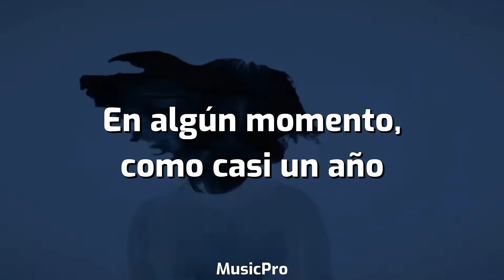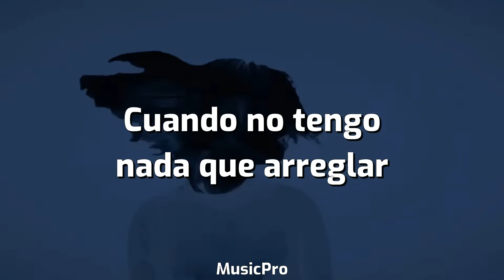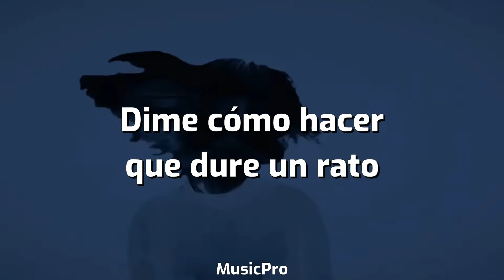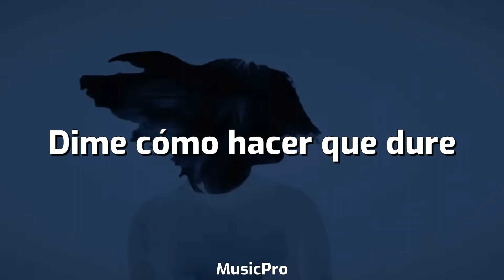Gryffin & salem ilese - Glitch In The Simulation (Sub. Español)